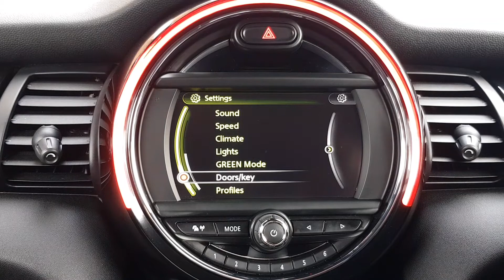2015 MINI Hatch 1.5 Cooper